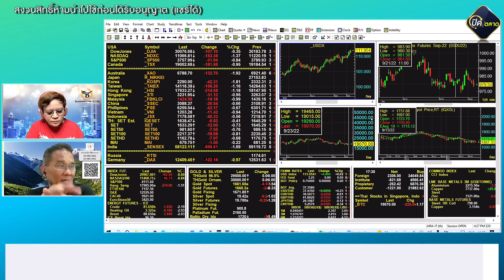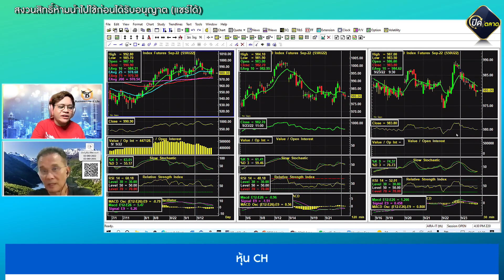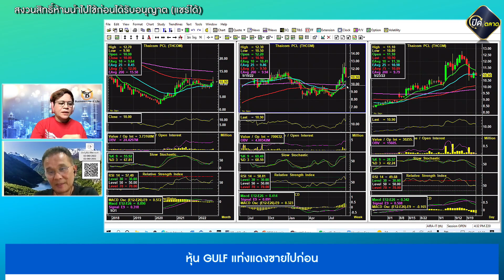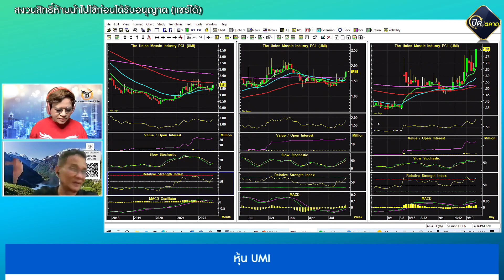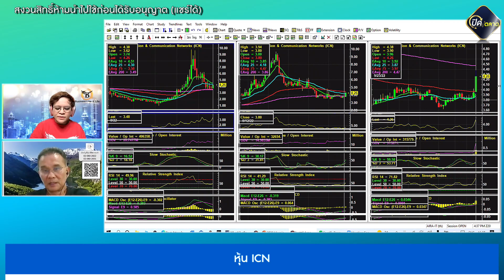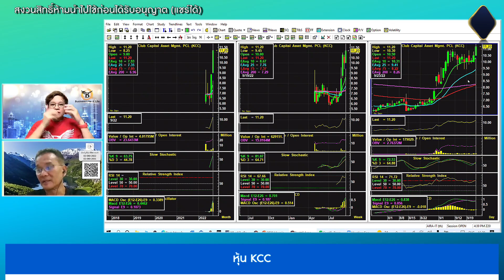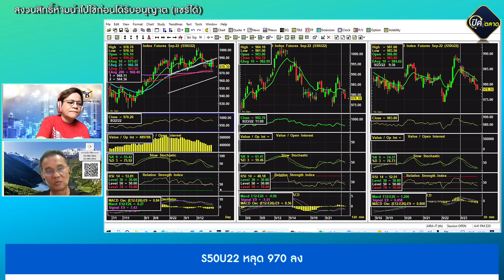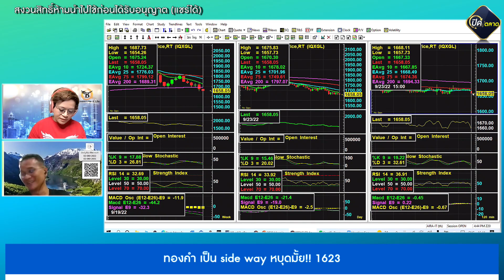นิพนธ์ สุวรรณประสิทธิ์ 23-09-65 On Business Line & Life